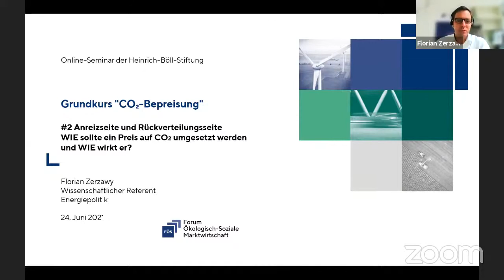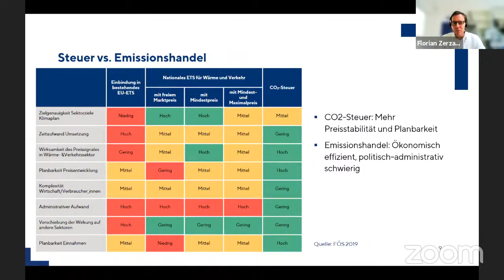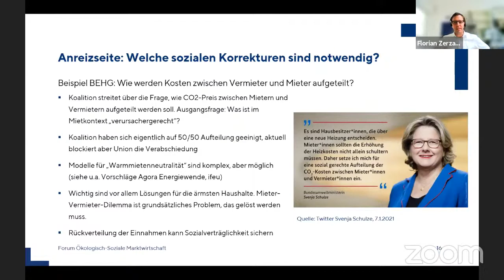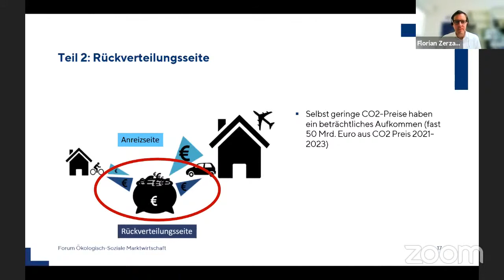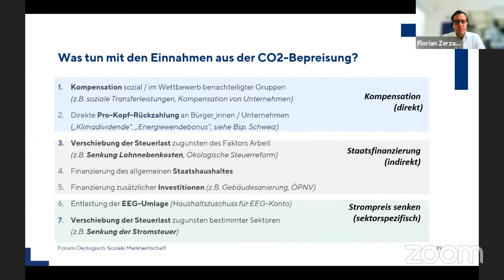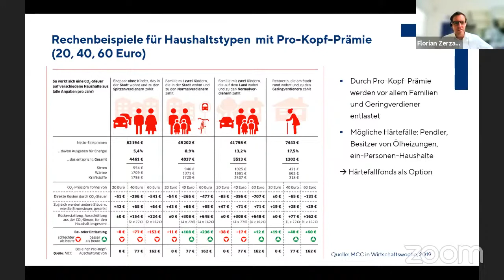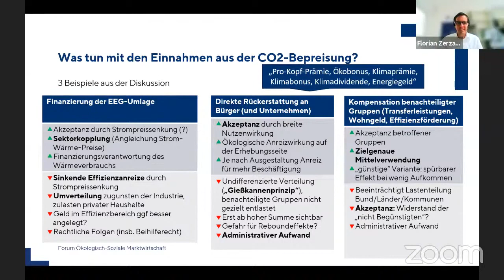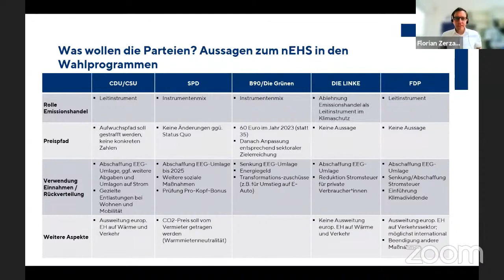Grundkurs "CO₂-Bepreisung"#2 - Anreizseite und Rückverteilungsseite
Mit:
- Florian Zerzawy, Wissenschaftlicher Referent Energiepolitik, Forum Ökologisch-Soziale Marktwirtschaft (FÖS) e.V.

Moderation: Dr. Stefanie Groll, Referentin Ökologie und Nachhaltigkeit, Heinrich-Böll-Stiftung

Kaum ein anderes Klimaschutz-Instrument hat in den letzten Monaten die öffentliche Debatte so sehr geprägt wie das der CO2-Bepreisung. Grundsätzlich ist es für den Klimaschutz notwendig, dass CO2-Emissionen einen Preis bekommen. Es ist ein wichtiger Schritt in Richtung Klimagerechtigkeit, wenn Klimaverschmutzung die Verursachenden etwas kostet und diese Kosten gerecht verteilt werden.

In Deutschland gibt es aktuell drei verschiedene Formen der CO2-Bepreisung: den Europäischen Emissionshandel für die Sektoren Strom und Industrie, den nationalen Emissionshandel für Wärme und Verkehr sowie Energiesteuern.

Dieser Grundkurs erklärt die Funktionen und Ausgestaltungsformen der unterschiedlichen Bepreisungsmodelle. Es wird dargestellt, was mit den Erlösen aus dem Emissionshandel passiert und wie die Rückverteilung emissionsmindernd und sozial gerecht organisiert werden kann.

Der Grundkurs besteht aus zwei Teilen an zwei Tagen und
... gibt eine Einführung und einen Überblick zu Grundannahmen, Ausgestaltungskriterien und Effekten verschiedener CO2-Bepreisungssysteme.
... dient der sachlichen Einordnung von CO2-Bepreisung und Rückzahlung.
... soll helfen, das komplexe und abstrakte Instrument besser zu verstehen und politisch einordnen zu können.
... richtet sich an fachlich interessierte Menschen in Parteien, politischen Institutionen, Industrie und Unternehmen, Gewerkschaften und in der Klimabewegung.